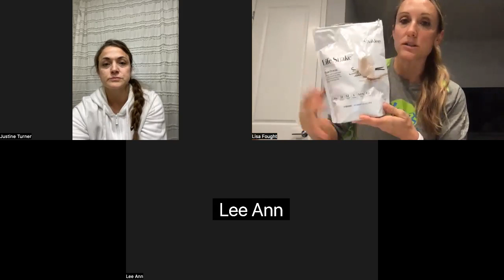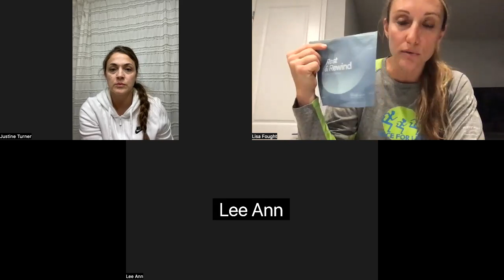Justine's Launch Party!